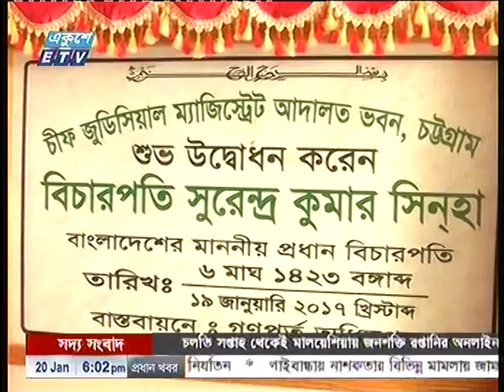CtgCourt 01 20 18 00 11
Hassan Ferdous-ETV News